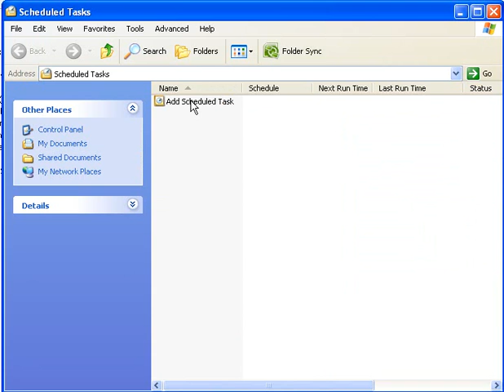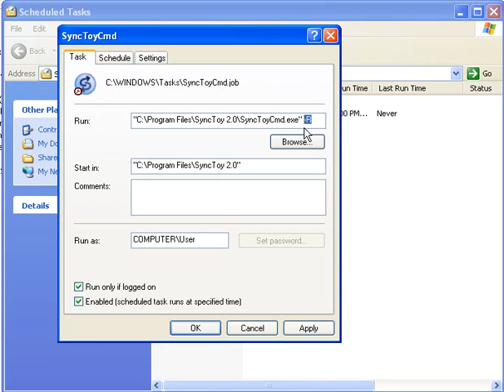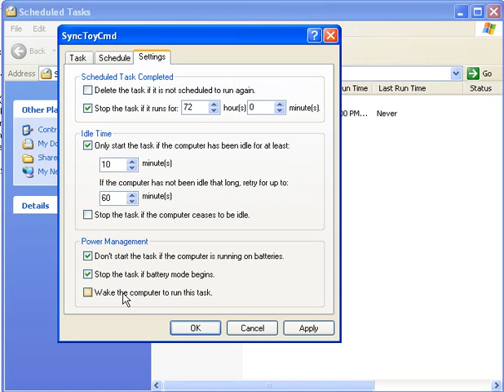SyncToy Sheduled Task Free Automatic Backup USB or Computer Backup Tutorial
Learn how to backup your USB drive or Computer My Documents folder Automatically. That's right, do it automatically every night without thinking about it. Never lose another Document, Photo, or Music again. Back it up to an external drive. If your computer drive, you'll still have your data. Essential skills for any computer user.